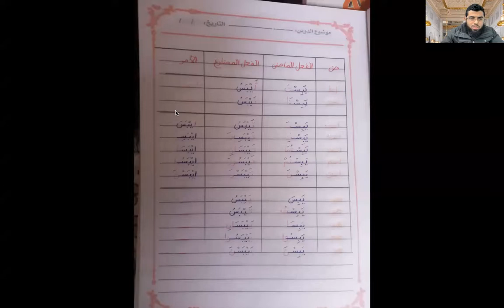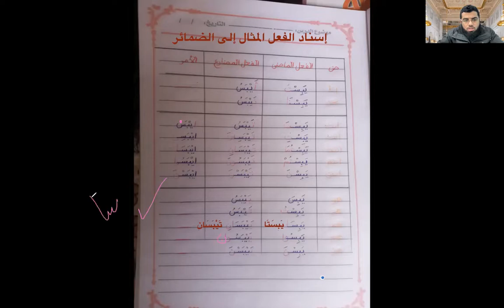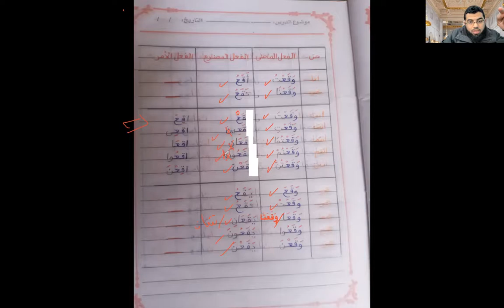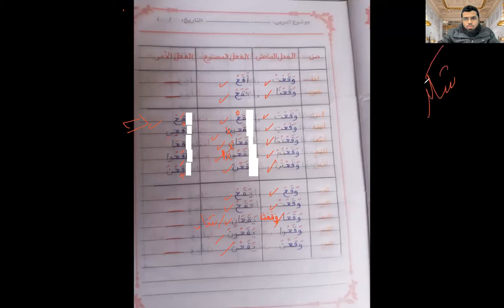حل واجب إسناد الفعل المثال إلى الضمائر مع التنبيه على أخطاء الطلبة | الصف الثاني الإعدادي الأزهري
شارك الفديو مع أصدقائك ومعارفك. (هذا مهم جدا حتى تنتشر القناة ويستفيد منها أكثر الطلاب)
✍️ وهذه بعض الروابط الخاصة بنا:
* صفحة يسرناه على الفيس بوك:
✅✅ للدعم والتواصل:
رقم المعلم على واتساب:
البريد الإلكتروني:
Share the video with your friends and acquaintances. (This is very important so that the channel spreads and more students benefit from it)
Here are some of our links:
✅✅ For support and communication:
Partagez la vidéo avec vos amis et connaissances. (C'est très important pour que le canal se diffuse et que plus d'étudiants en profitent)
Voici quelques-uns de nos liens :
Page Facebook de Wesrnah :
Pour l'accompagnement et la communication :
Numéro WhatsApp de l'enseignant :
# Поделитесь видео с друзьями и знакомыми. (Это очень важно, чтобы канал распространялся и учащиеся получали от него пользу)
Вот некоторые из наших ссылок:
Страница Весрны в Facebook: